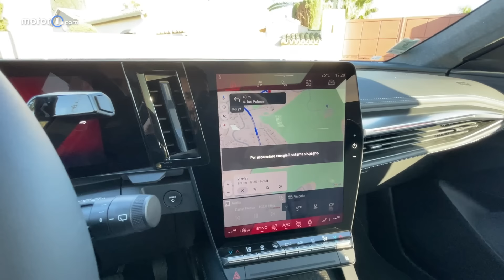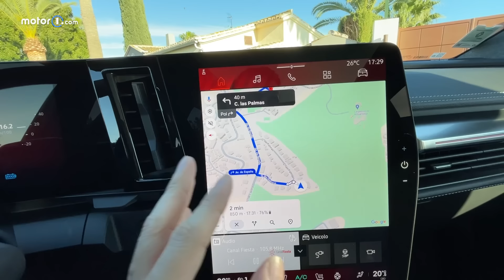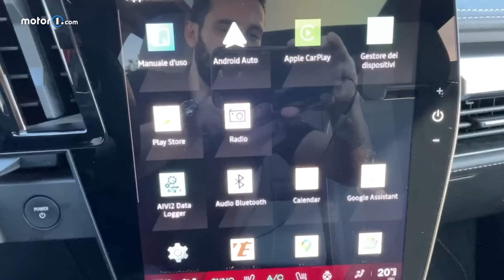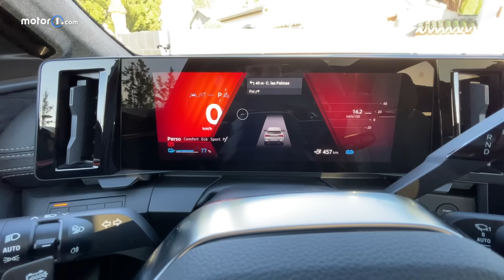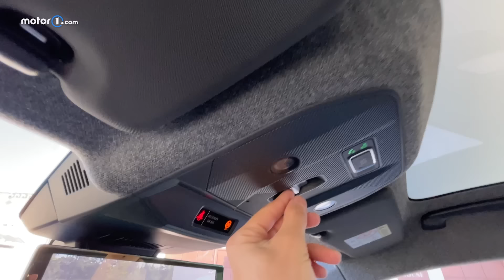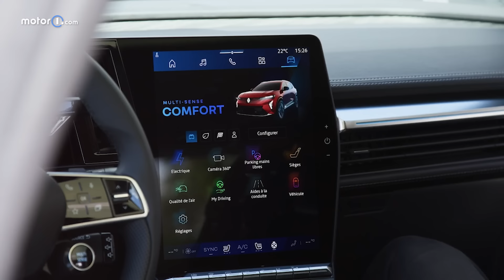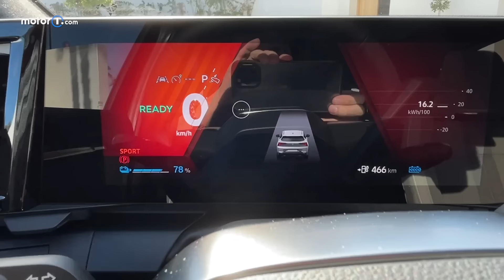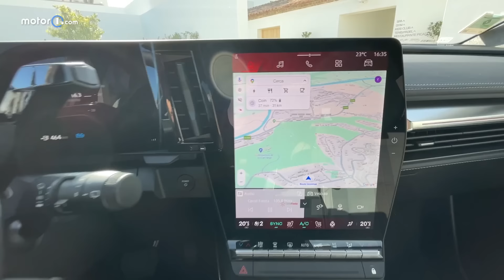Renault Scenic (2024) | Ecco COME VA il monovolume diventato SUV!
La questione non è da poco perché le effigi appena conquistate sono degne di un faro puntato: la Renault Megane E-tech Electric è auto dell’anno 2024, logico che metterla alla prova solletica sinapsi differenti. Partendo da una semplice domanda: “perché? Cosa ne ha decretato la vittoria?”.

Intendiamoci, quando la vidi per la prima volta a Parigi, mi colpì in determinati elementi tecnici, tecnologici e “filosofici” al netto della sua conclamata trasformazione in Crossover elettrico. E poi, lo stile mi sembrava ben riuscito fin da subito. Si, tante belle parole, ma alla prova dei fatti? Ecco, ora ve la racconto, dopo questo primo contatto a Malaga.

ll listino della Renault Scenic E-Tech Electric parte da 40.050 euro per la versione con batterie da 60 kWh, motore da 170 CV in allestimento Evolution. Di serie sono previsti cerchi in lega da 19", telecamera e sensori di parcheggio posteriori, cruise control adattivo, strumentazione digitale da 12", monitor centrale da 9" e pompa di calore.

L'allestimento Techno (a partire da 41.550 per la 60 kWh e da 47.250 per la 87 kWh) aggiunge luci full LED, monitor centrale da 12" con navigatore, luci ambientali, sensori di parcheggio a 360° e vetri posteriori oscurati.

La Renault Scenic E-Tech Electric Esprit Alpine (da 49.050 euro) si caratterizza invece per cerchi in lega da 20’, barre tetto nere, sedili anteriori con regolazione lombare e riscaldabili, volante riscaldabile e interni dedicati.

Infine la top di gamma Iconic (da 50.450 euro) di serie monta cerchi da 20" con design dedicato, sedili anteriori a regolazione elettrica, sistemi di assistenza alla guida di livello 2, impianto audio Harman Kardon e inserti in legno.

Produzione: Edimotive